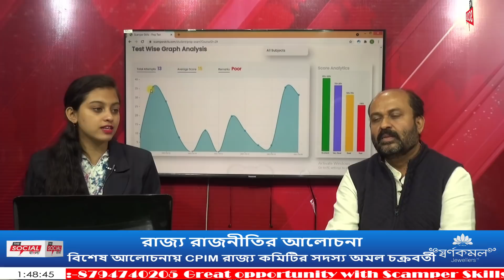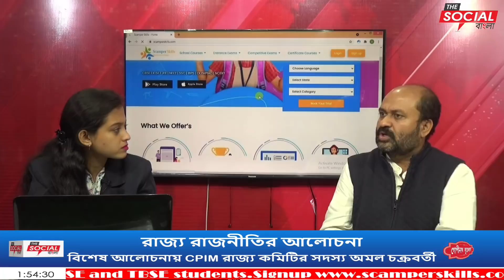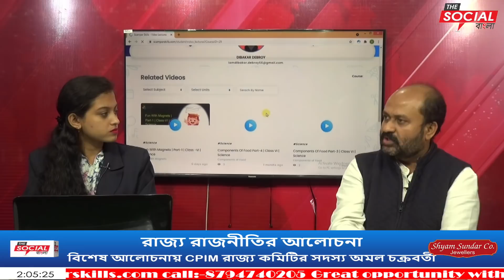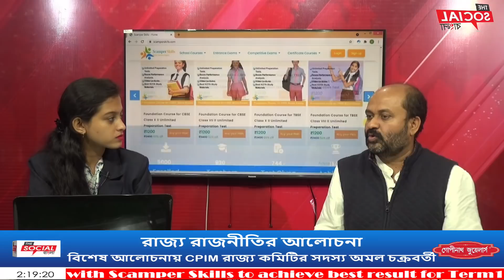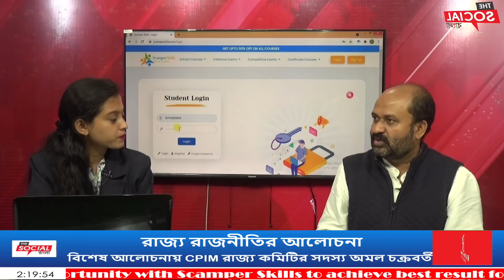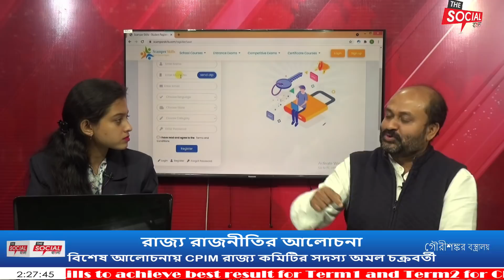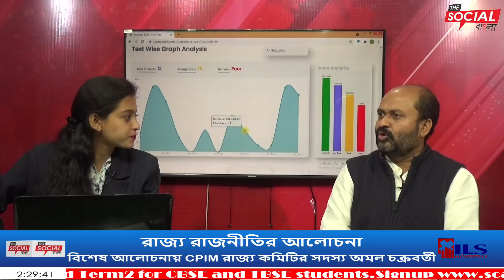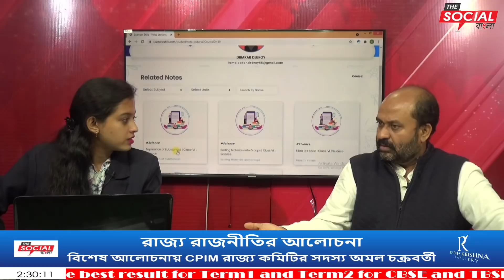আজকের বিশেষ আলোচনায় CPIM রাজ্য কমিটির সদস্য অমল চক্রবর্তী